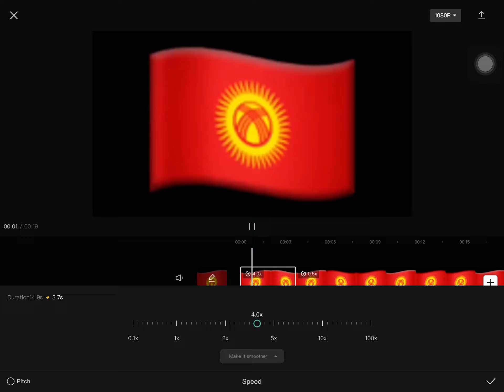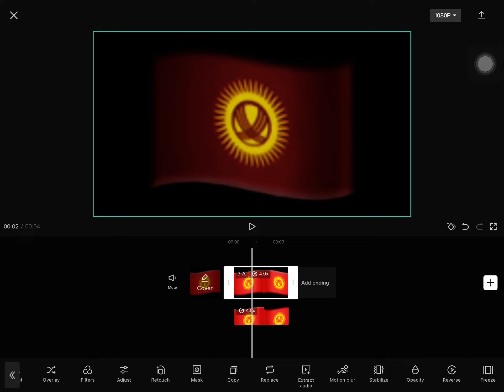How to make Pitch Black on Capcut